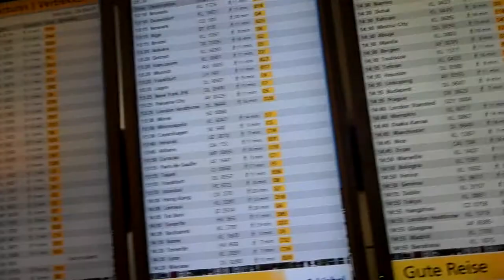Exchange Movie STO Ciechanów - SSGN Nijmegen 3A1 2011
Movie about our exchange with Polish students from STO Ciechanów.

We will never forget this, it sure was an incredible experience! :D